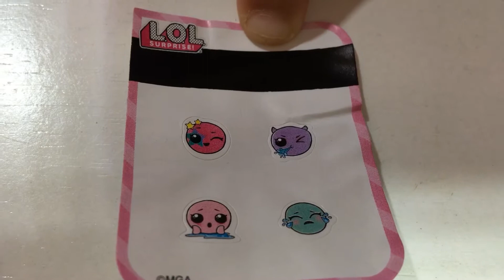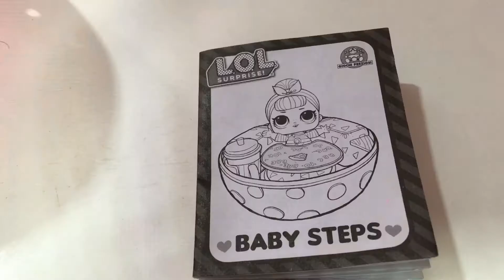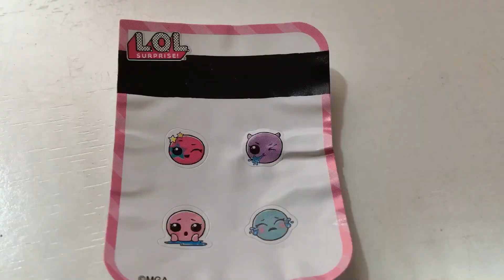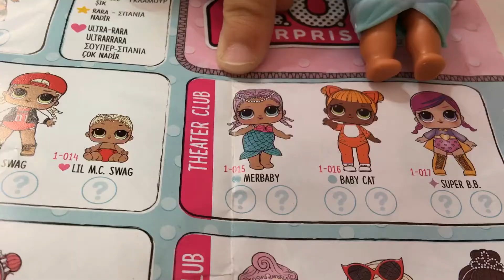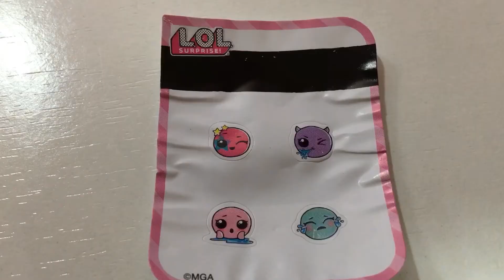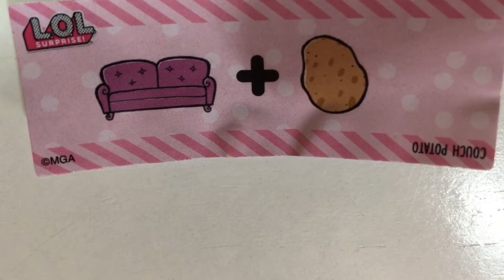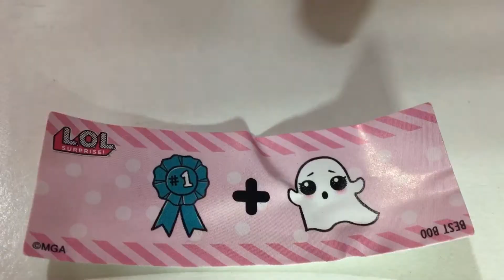SORPRESA🤗 Jugando con muñecas.LOL.Videos de juguetes en español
Hola amiguitos, hoy abrimos 6 bolas de juguete LOL Surprise! En cada bola hay 7 sorpresas. Las muñecas lloran, escupen cambian de color y hacen pipi.Cada bola trae una muñeca con accesorios. La bola se convierte en bañera, sillón para comer y cuna. Muñecas súper raras y monísimas con las que podemos jugar incluso en la bañera. Hay más de 45 modelos coleccionables. Las compramos en Toy Planet , en Ali juguetes.LOL Surprise! edición 1. Gracias a todos por ver mis videos. Darle a like. Un saludito .